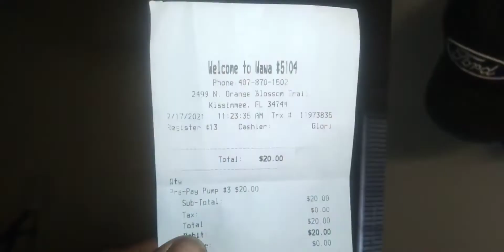February 17th. water leak